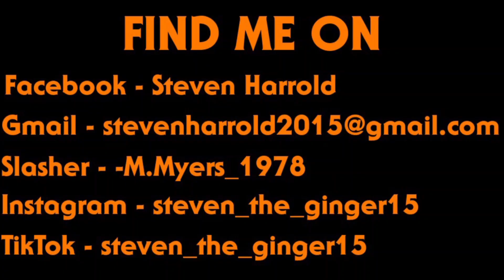Thanksgiving - Movie Review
"There will be no leftovers!"

Hello Everyone!

Welcome to The Ginger Snaps Here, where I'll be discussing horror movies for you guys in a very blunt way. I'm your host Steven Harrold and in today's video I'll be giving you guys my review for Thanksgiving, released this past friday and was directed by Eli Roth!

Stay Spooky!